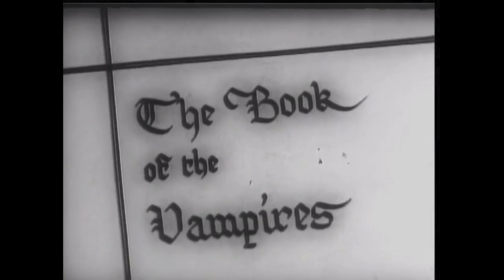The Empty Hearts - Jonathan Harker's Journal (Official Music Video)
Jonathan Harker's Journal from The Empty Hearts' The Second Album.

The Empty Hearts are:
Elliot Easton (The Cars) - guitar
Clem Burke (Blondie) - drums
Wally Palmar (The Romantics) - guitar/vocals
Andy Babiuk (The Chesterfield Kings) - bass

Video directed and edited by Ryan Sturgis